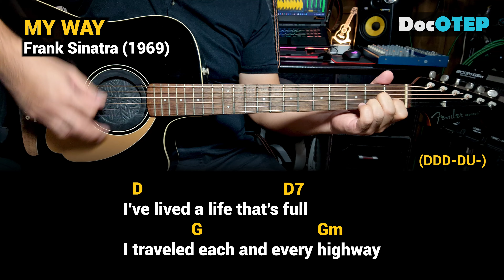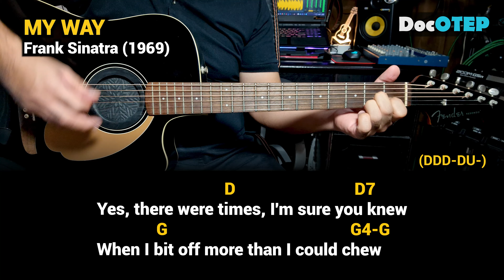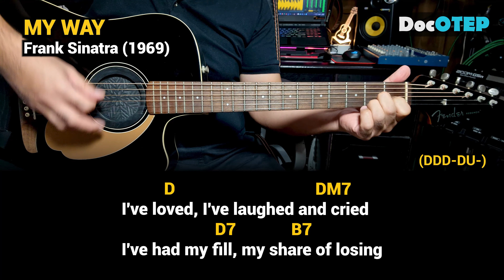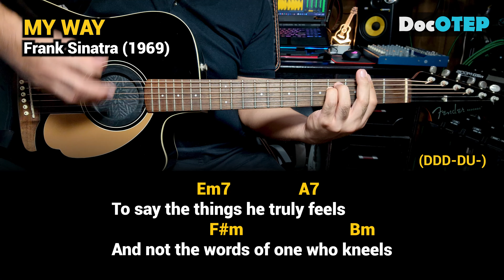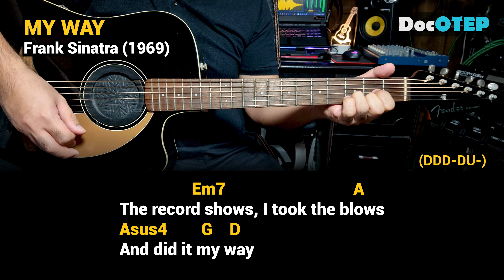My Way - Frank Sinatra (1969) - Easy Guitar Chords Tutorial with Lyrics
"My Way"

And more, much more than this, I did it my way

I faced it all and I stood tall and did it my way

Oh, no, oh, no, not me, I did it my way

The record shows
I took the blows

Drums: Alesis Strike Pro, Alesis Compact Kit7 / Medeli DD315
Electric Guitar: Epiphone Dot ES335
Acoustic Guitar: Fender Redondo Player California Series
Microphones: Audio Technica AT2050, ATR2500, Shure SM57, SM58
Effects: Zoom G5n, G1xOn
Beatbox: Pearl Primero Cajon
Camera: Samsung Galaxy Note20 Ultra 5G / Note8 / Canon EOS 1300D
Audio Interface: Focusrite Scarlett 18i8
Speakers: KRK Rokit5 Gen3
Strings: D'Addario / Fender